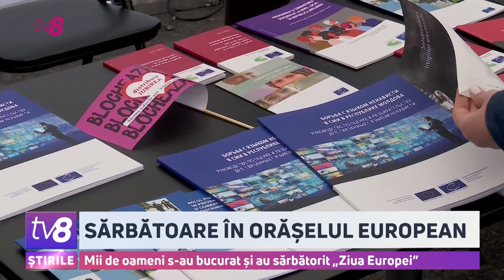Mii de oameni s-au bucurat și au sărbătorit „Ziua Europei”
Sărbătoarea din centrul capitalei continuă. Mii de oameni din diferite colțuri ale țării au venit în orășelul european pentru a serba Ziua Europei, iar dintr-o clipă în alta va începe concertul.